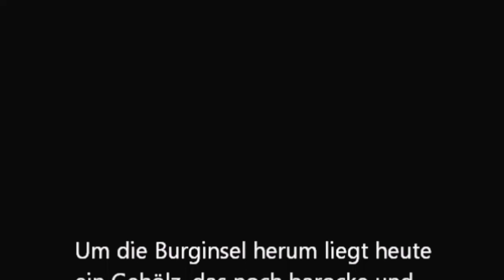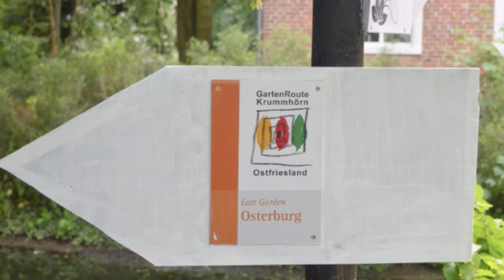Die Osterburg in Groothusen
Die Osterburg ist eine hochmittelalterliche Wasserburg in Groothusen, einem Ortsteil der Gemeinde Krummhörn, im Landkreis Aurich in Niedersachsen. Architektonisch gehört ihr Kernbau zu den ostfriesischen Häuptlingsburgen des Steinhaustypus Saalbau.

Das Dorf Groothusen in der Krummhörn war im frühen Mittelalter ein bedeutender Handelsplatz. Damals lag es, wie viele andere Orte der Krummhörn, unmittelbar an einer Meeresbucht und war für die Schiffahrt nutzbar. In Groothusen gab es drei Burgen, von denen heute nur noch eine, die Osterburg, übrig geblieben ist. Biegt man in Groothusen in Richtung Greetsiel ab, findet man die als schlichtes Herrenhaus errichtete Burg auf der rechten Seite in einem Park. Durch vier barocke Torpfeiler gelangt man zu der dreiflügeligen Burganlage. Der Mittelbau enthält noch Mauerteile des Ursprungsbaus aus dem 15. Jahrhundert. Die beiden Seitenflügel wurden im 16.Jahrhundert hinzugefügt und im 18. und 20. Jahrhundert verändert und erneuert. Beim Wandeln rund um die Wasserburg trifft man auf die barocke Lindenallee mit dem Flötenspieler als Point de vue, einem der eindrucksvollsten Philosophenwege im Nordwesten. In dem beidseitigen waldartigen Hain entdeckt man die Spuren eines romantischen Landschaftsparks im englischen Stil ab 1794.

Wegen der Beteiligung der Ortshäuptlinge an den Überfällen der Vitalienbrüder auf die Hanse wurde 1400 die Osterburg durch die Hamburger zerstört.